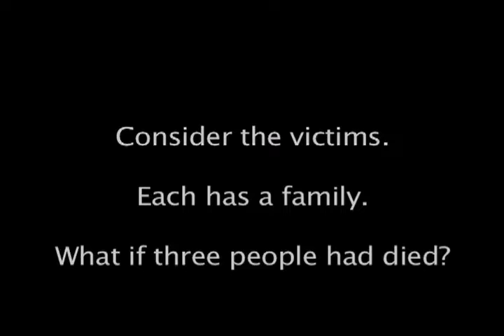Mr. Roberts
Mr. Roberts - Maiden High School